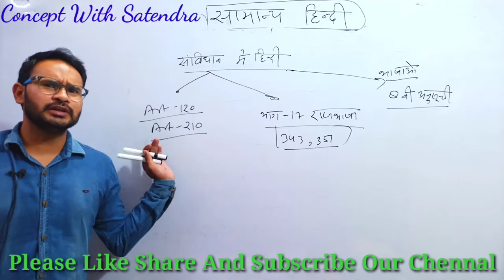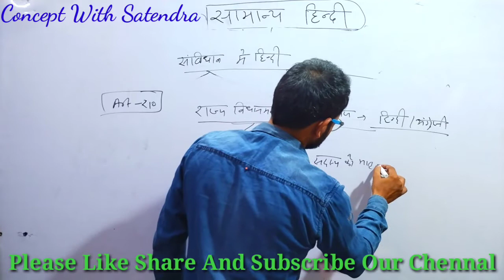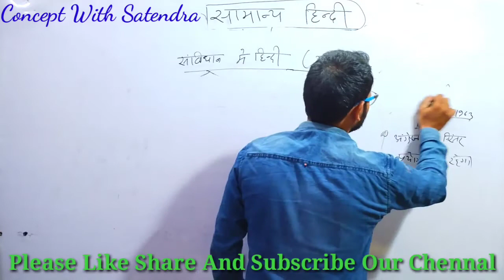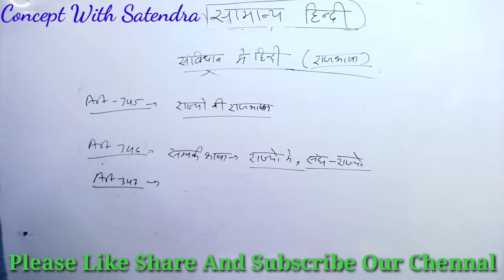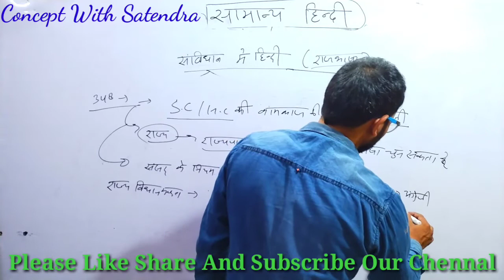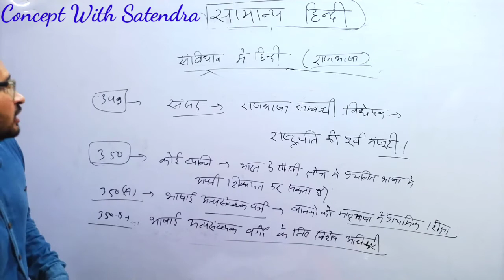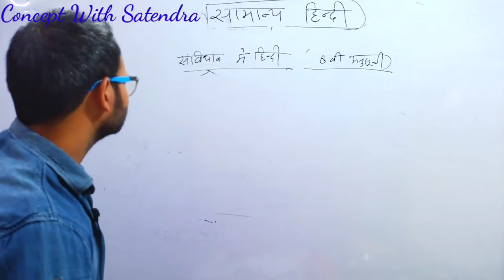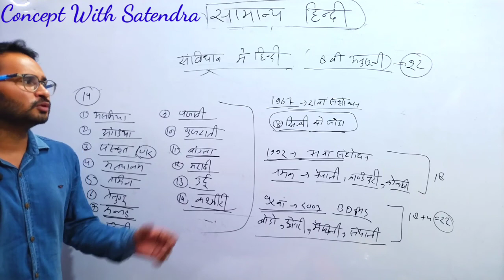Hindi/हिंदी/General Hindi/सामान्य हिंदी/Hindi for UPSI/UPSI ke liye hindi/UPTET/CTET/REET/TET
hindi for all competitive exams by Avinash Singh